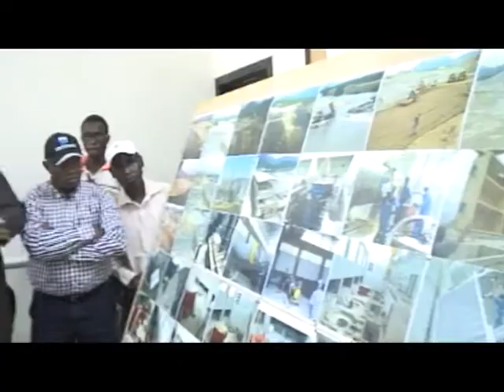Kashimbila Multi Purpose Dam is Expected to be Ready For Commissioning Feb 2015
The Kashimbila Multi Purpose Dam project is expected to be ready for commissioning by early February 2015.
This is the brief which Ministers of Water Resources, Tourism , Power and Minister of State For Power got on their visit to the project site in Taraba state from where
   Musbau Dan-Wahab reports.